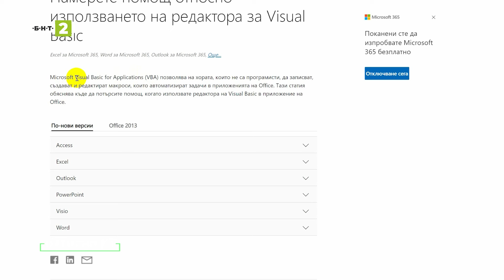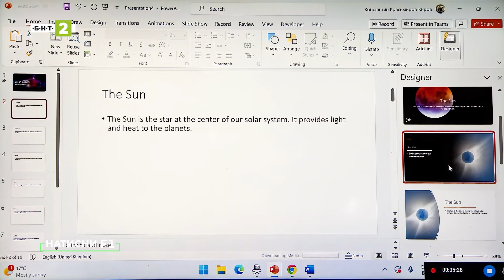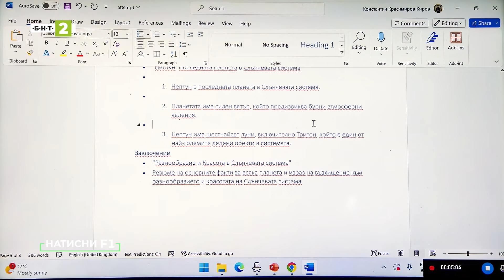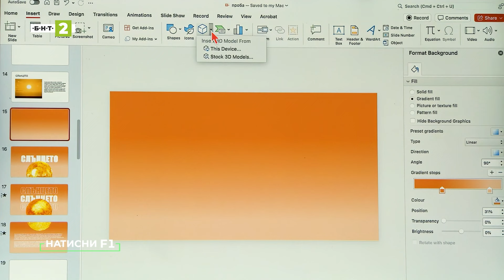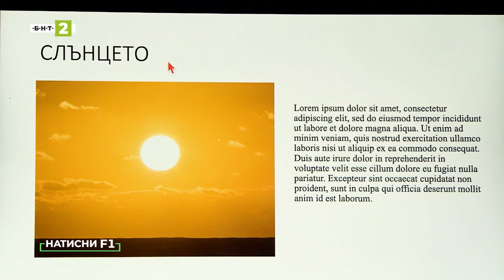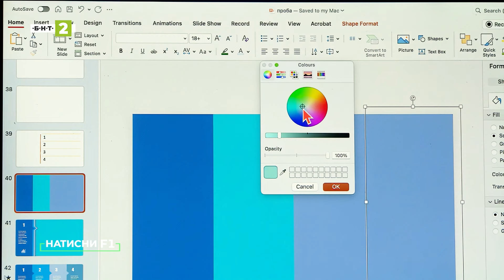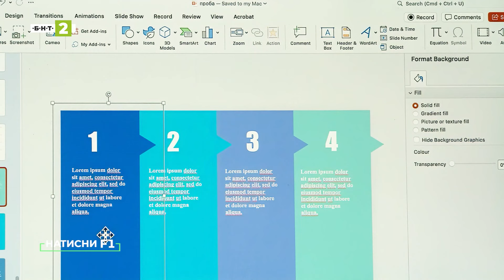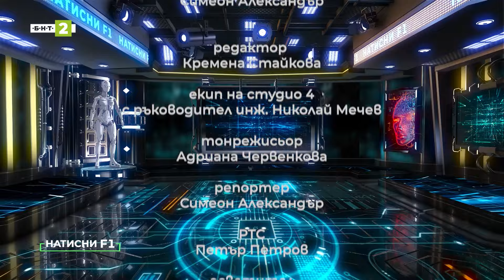Как да използвате ChatGPT в PowerPoint и да създавате сами въздействащи темплейти?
PowerPoint се появява през 1984г. под името „Presenter“. От програма за създаване на слайдове днес тя вече е мултимедийна платформа с дизайнерски шаблони, анимации, видеа и графични елементи. Освен това, тя е с безплатен достъп за ученици и студенти.

В този брой на предаването за дигитална култура „Натисни F1“ ще ви покажем как да използвате ChatGPT в PowerPoint и да създавате въздействащи темплейти, които няма да откриете в шаблоните на програмата.

Благодарим за съдействието на учителите София Граматикова и Милена Илиева.